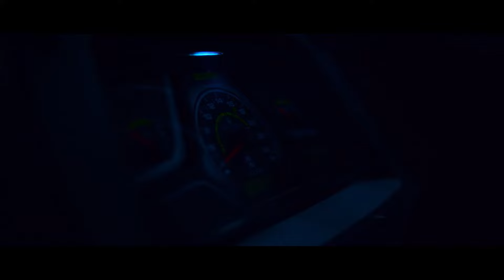Swaraj Product Film Final cut Hindi Master film